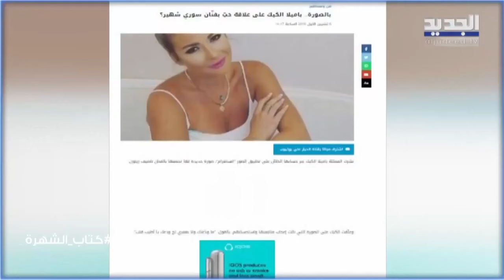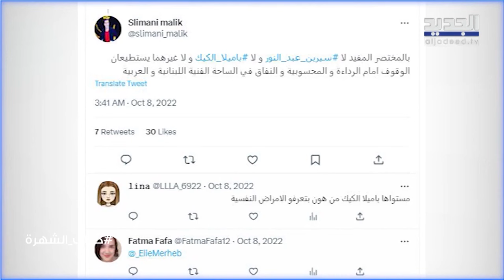باميلا الكيك ترد على حقيقة وجود علاقة عاطفية مع ناصيف زيتون وهذا ما قالته عن سيرين عبد النور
حلّت النجمة اللبنانية باميلا الكيك ضيفة على برنامج "كتاب الشهرة" مع الإعلامي علي ياسين، بحلقة طغى عليها الحب والفرح والتصريحات الجريـ ـئة والعفوية.
تحدثت باميلا عن شخصيتها وعن طموحها في التمثيل منذ الصغر، وكيف حققت ذلك على كبر، لتصبح نجمة تنافس باقي النجمات، وردت على الاتهامات التي تتلقاها والتي تشير إلى أنها Lesbian، لتتحدث بعد ذلك بكل جرأة عن علاقتها بـ الله والدين.